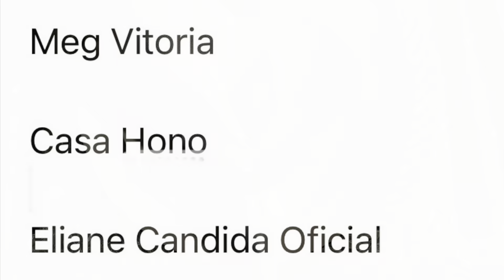Collab Réveillon!!!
Olá!!!

Hoje temos mais uma Collab incrível com

Tenho certeza que vocês vão amar assistir a todos os canais. São mesas belíssimas!!! Assistam assim que terminar de assistir ao nosso vídeo.

Que Deus abençoe a todos nós sempre!

Amo vocês demais!!!

Beijos Enormes!